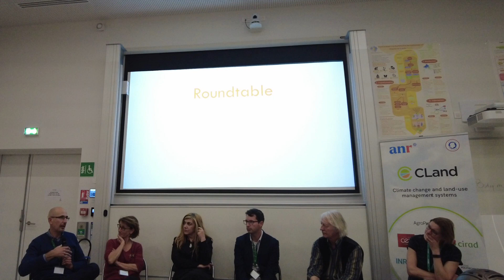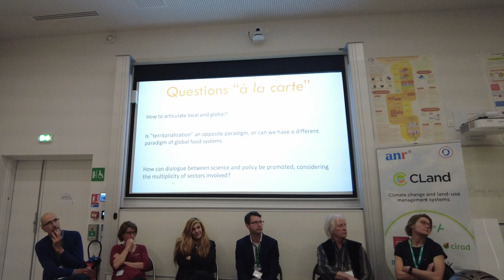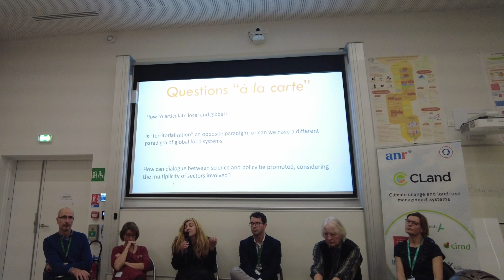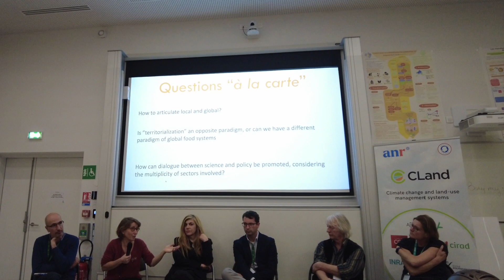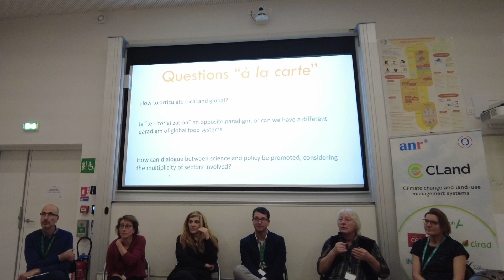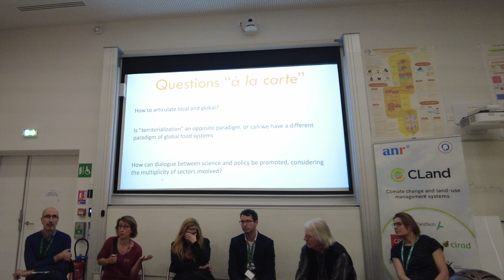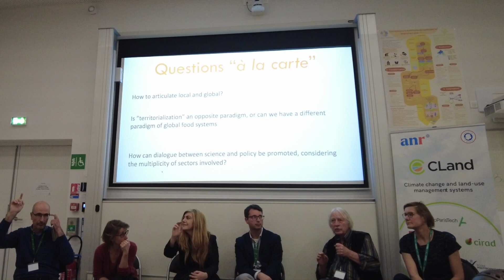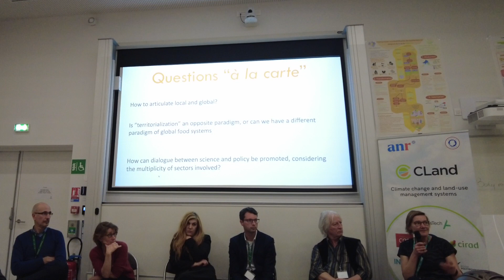Roundtable of the CLand International seminar : Intersectional complexity of the global food systems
Speakers discussing transdisciplinarity and global-local articulation :
Maria Cristina RULLI
Paolo D'Odorico
Davide Danilo Chiarelli
Barbara Redlingshöfer
Gilles Billen
Eve Fouilleux